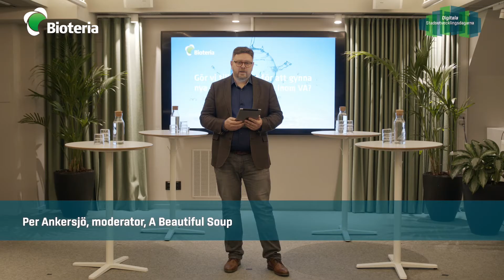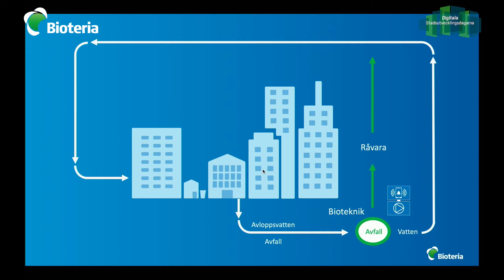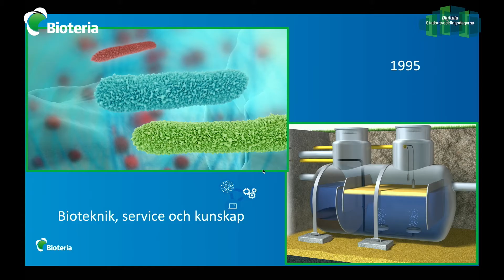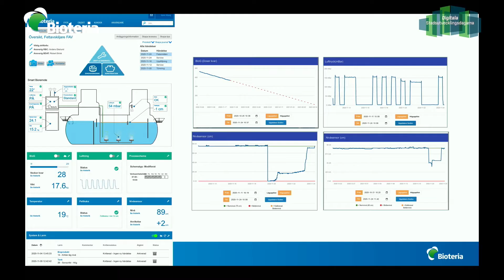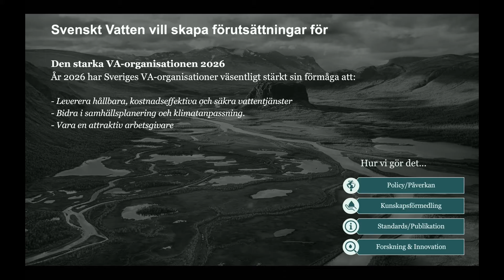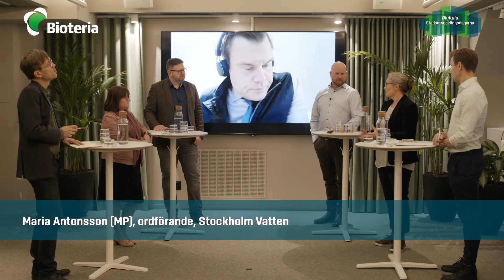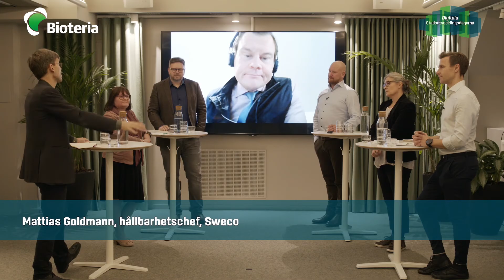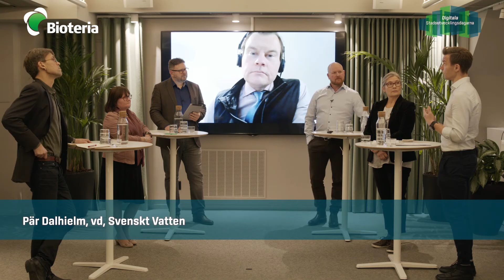Gör vi tillräckligt för att gynna nya miljöinnovationer inom VA?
En dialog om hur kommuner kan jobba med förnyelse och innovationer.

Idag pågår ett enormt resursslöseri, där värdefulla naturtillgångar förbrukas utan att kunna återanvändas. Detta gäller i synnerhet rent vatten, en fullständigt livsavgörande men alltmer begränsad resurs. Det vatten som används idag behöver renas och återanvändas, och för det behövs förändringar.

Välkommen till en viktig dialog om hur kommuner kan stimulera innovation och förnyelse som rör vatten. Hur kan ett närmare samarbete och utbyte med branschaktörer främja utvecklingen av den smarta och hållbara staden?

Medverkande paneldeltagare är Annica Nordgren (C), kommunalråd, Täby kommun, Maria Antonsson (MP), ordförande, Stockholm Vatten, Markus Selin (S), riksdagsledamot, Pär Dalhielm, vd, Svenskt Vatten, Mattias Goldmann, hållbarhetschef, Sweco och Niklas Axelsson, vd, Bioteria Technologies. Moderator är Per Ankersjö, A Beautiful Soup.

Bioteria Technologies